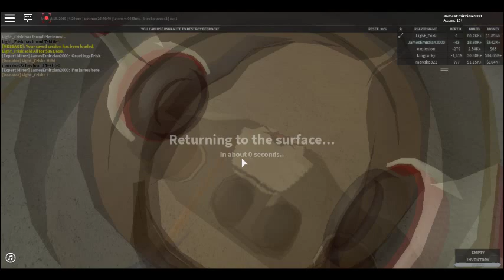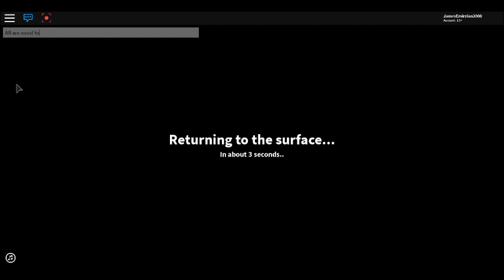The Quarry Resurrection Of The Quarry Journey Episode 047